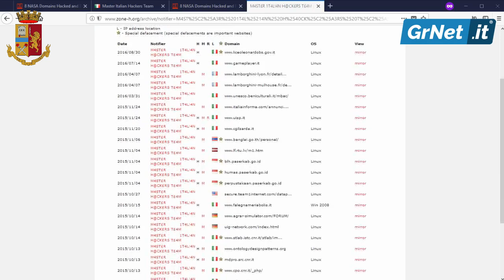Attacco hacker a siti istituzionali italiani ed esteri, la Polizia arresta 25enne di Salò (BS)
BRESCIA - Investigatori della Polizia Postale e delle Comunicazioni hanno eseguito una perquisizione informatica disposta dalla Procura della Repubblica di Brescia nei confronti di un venticinquenne di Salò.

L’uomo é ritenuto responsabile della violazione di sessanta siti istituzionali di enti territoriali, (fra cui quelli della Polizia Penitenziaria, di alcune provincie della Toscana e della RAI), nonché di otto domini collegati all’Agenzia statunitense NASA (National Aeronautics and Space Administration), la cui home page fu sostituita mediante la tecnica del defacement nel 2013.

Fatale è stata la rivendicazione delle proprie gesta sui principali social network quale appartenente alla c.d. crew "Master Italian Hackers Team", comunità già nota per aver perpetrato numerosi attacchi a vari siti internet istituzionali.

Ma è solo dopo aver violato i sistemi di sicurezza dei domini collegati alla N.A.S.A. che la notorietà della crew raggiungeva popolarità internazionale, tanto da attrarre sui propri componenti l’attenzione degli uomini del CNAIPIC (Centro Nazionale Anticrimine Informatico per la Protezione delle Infrastrutture Critiche), organo del Servizio Polizia Postale e delle Comunicazioni, i quali davano inizio all’attività d’indagine finalizzata all’individuazione dell’autore della rivendicazione.

Le indagini della Polizia Postale sfociavano in una perquisizione che portava al sequestro di dispositivi informatici il cui contenuto ha permesso di acquisire importanti elementi utili.

Posto di fronte alle contestazioni ed all’evidenza degli elementi acquisiti, il giovane ammetteva le proprie responsabilità di fronte agli investigatori della Postale.

La complessa ed articolata attività d’indagine, diretta dalla Procura della Repubblica di Brescia, grazie al coordinamento del Servizio polizia Postale e delle Comunicazioni di Roma, permetteva agli investigatori della Polizia Postale e delle Comunicazioni di Milano, di individuare l’autore dell’attacco nei confronti della N.A.S.A. ed all’acquisizione di ulteriori elementi tali da potergli attribuire la violazione di almeno altri sessanta siti istituzionali del Paese. Alle contestazioni mossegli, Z.R. non poteva far altro che ammettere le proprie responsabilità.

Le indagini, condotte dal Compartimento Polizia Postale e delle Comunicazioni Lombardia, scaturivano dal monitoraggio del web con cui il CNAIPIC del Servizio Polizia Postale e delle Comunicazioni, individuava il citato collettivo, che aveva raggiunto popolarità internazionale proprio con la rivendicazione delle intrusioni nei sistemi di sicurezza dei siti violati, la cui home page fu sostituita mediante la tecnica del “defacement”.

E’ un disoccupato di venticinque anni (Z.R.), abitante a Salò, l’uomo che, nell’anno 2013, ha violato ben otto domini della National Aeronautics and Space Administration (N.A.S.A.).